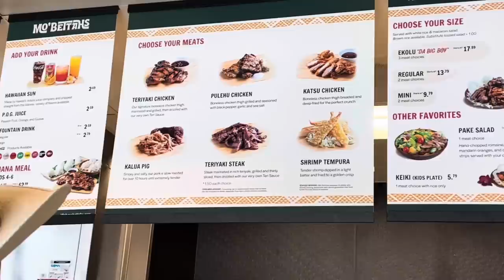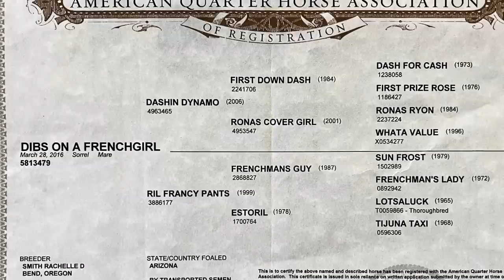ROAD TRIP TO THE RUBY BUCKLE!!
Ruby Buckle time!!! South Jordan Utah

Horses are for sale.

Saddles we ride are made by Ben Geisler: trailsendsaddleshop.com

Legit Leggings are made by Henson in his spare time

BKCR2TCDEZINBBHA
4DCS2DLK2RT9H2VO
QSXXTNVYQCBUUJCI